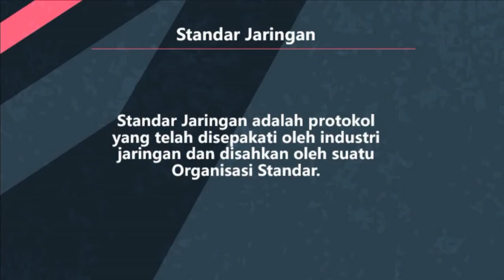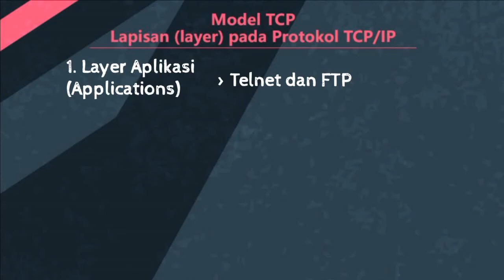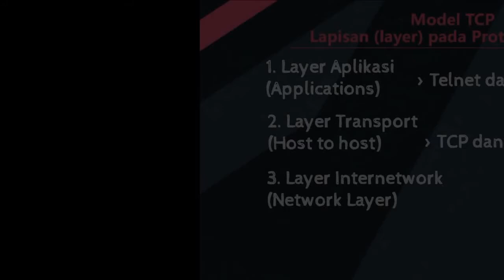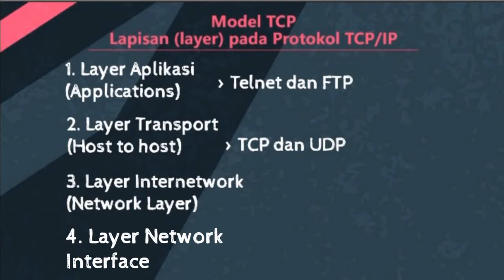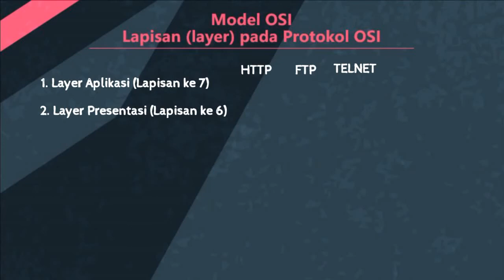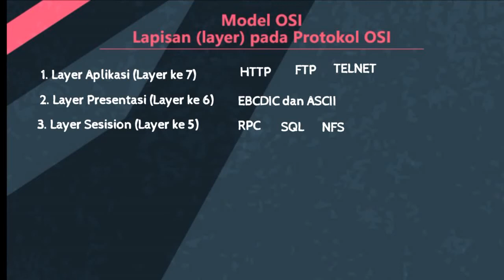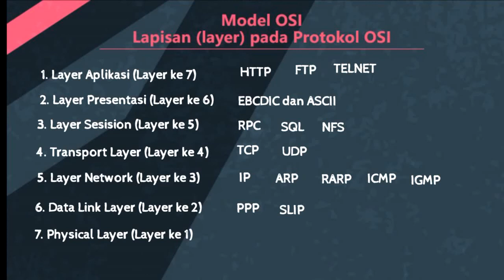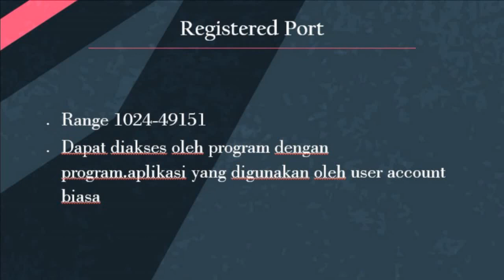Standarisasi Jaringan Komputer || Deviananda Yunitasari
Nama : Deviananda Yunitasari
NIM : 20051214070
Kelas : 2020B
Prodi : Sistem Informasi

Standar jaringan penting untuk memastikan perangkat keras dan perangkat lunak dapat bekerja sama.

Lalu Apa sih standarisasi jaringan itu? Yuk kita bahas bersama..